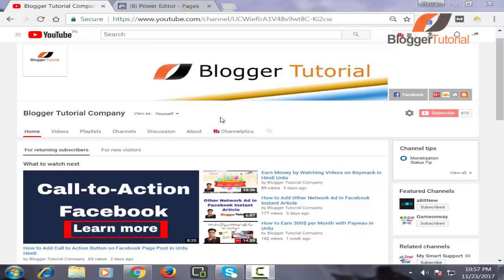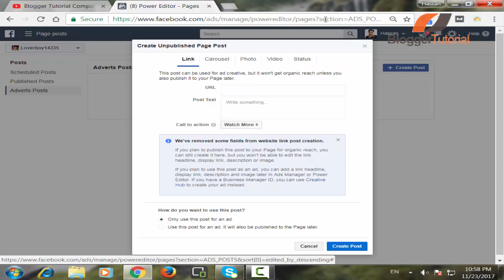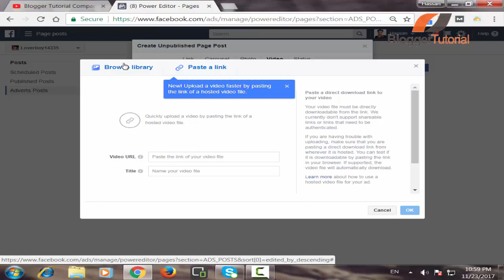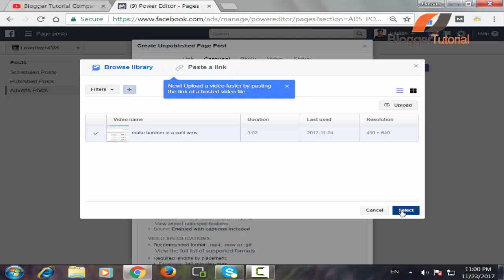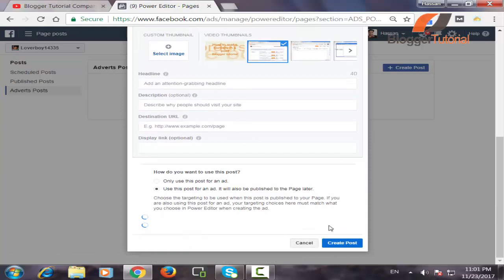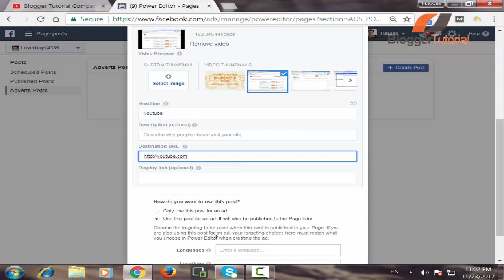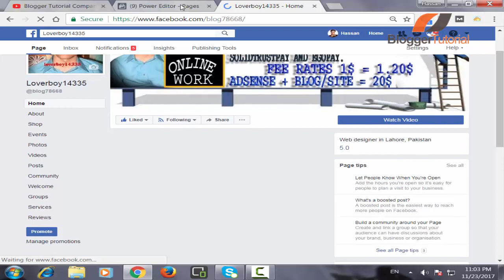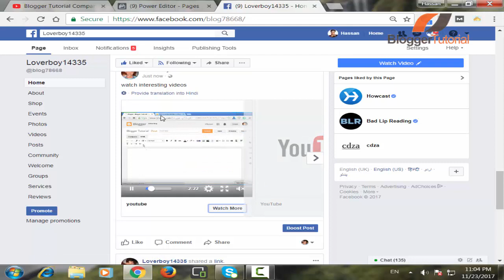Autoplay Youtube Video on Facebook Page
Update: How to embed autoplay youtube video on facebook page. This is the only way to auto play youtube on facebook.